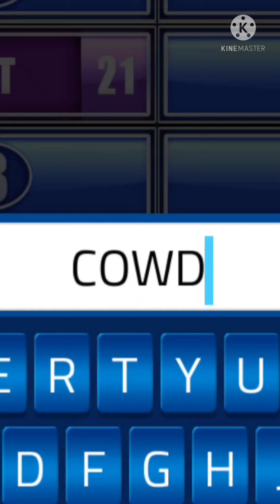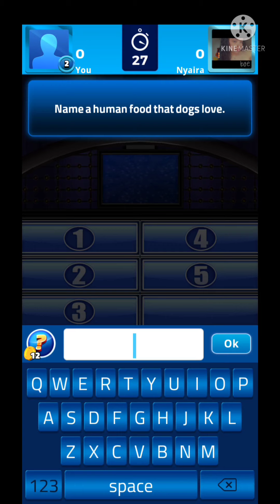I tried to play Family Feud...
Tell me I'm not the worst Family Feud player, I'd probably disappoint my whole family if I went on...